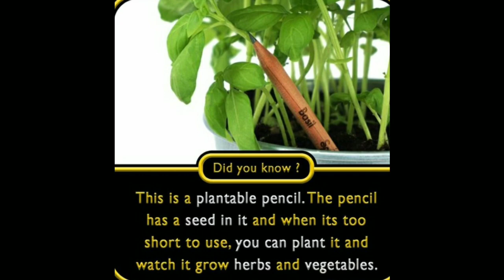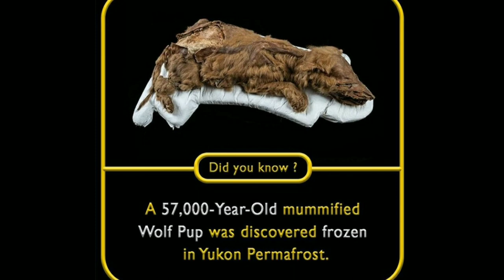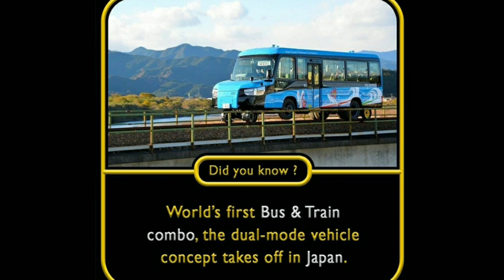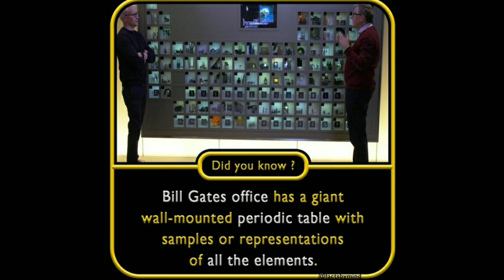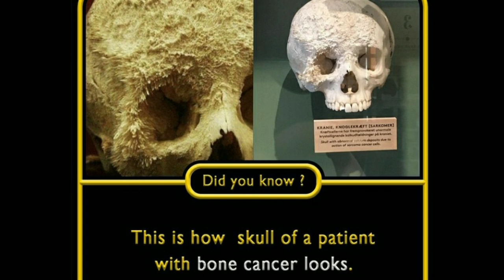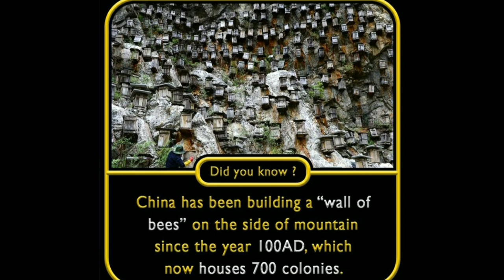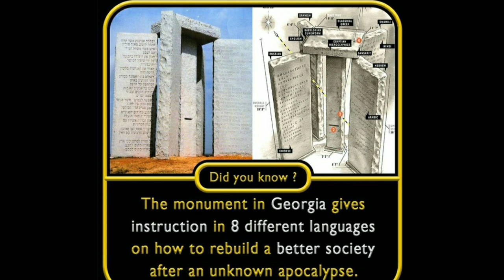Random Facts you should know #312 || Facts All Day